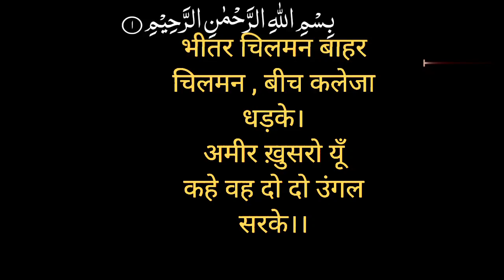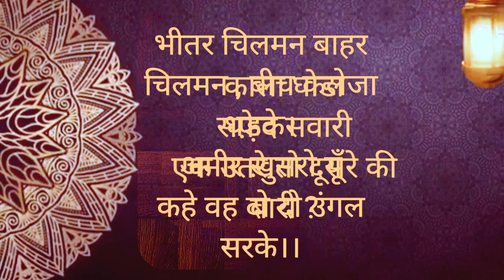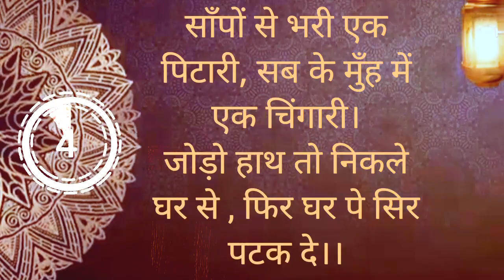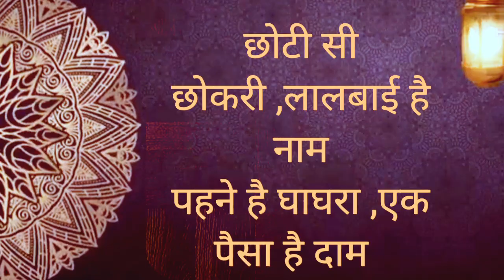Islamic Paheliyan Ep1 |amir khusaro ki paheliyan |अमीर खुसरो | islamic Information |latest paheliyan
About Video